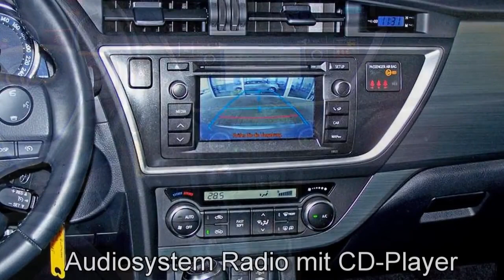Autohaus S+K Toyota Auris silber